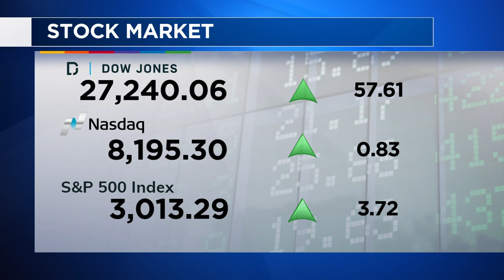Health Watch: September 13, 2019